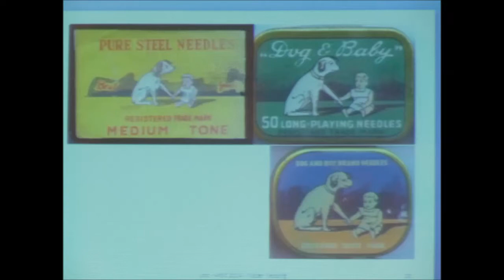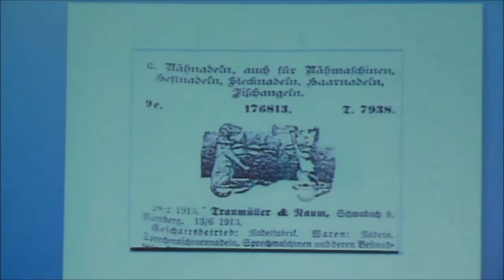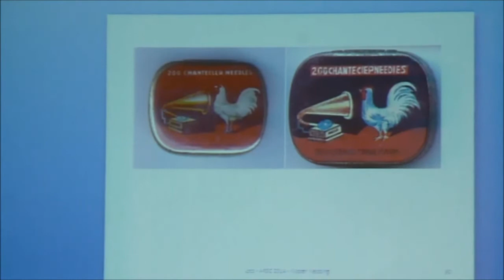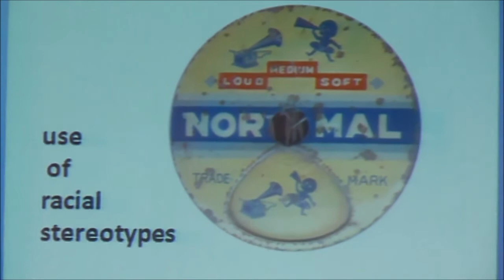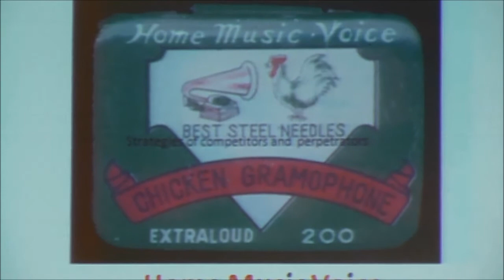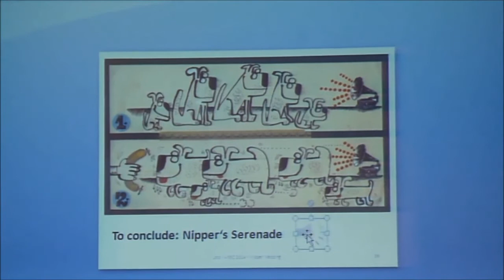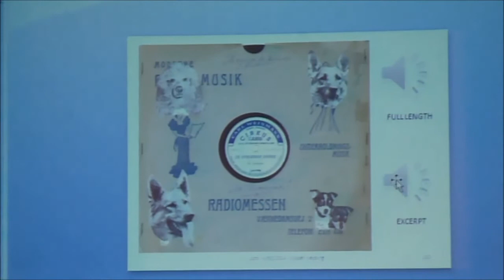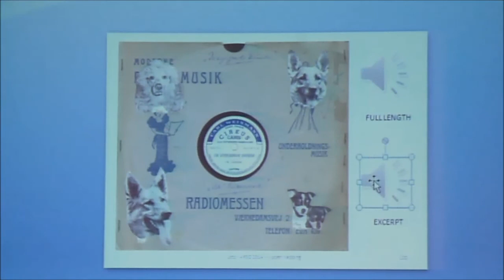Rainer Lotz's ARSC presentation on Nipper Patent Infringement on Needle Tins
This video contains the still for the first 1/3 of Rainer's resentation at the 2014 ARSC Conference and the a video of the last 2/3. It runs about 18 minutes.